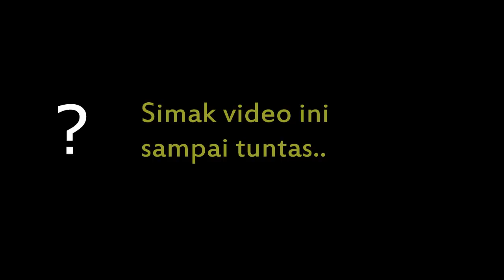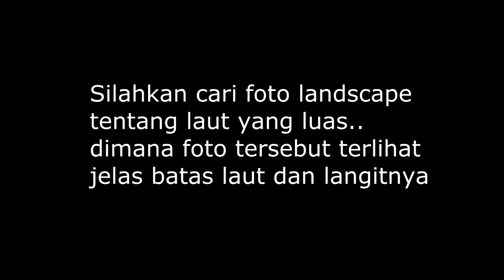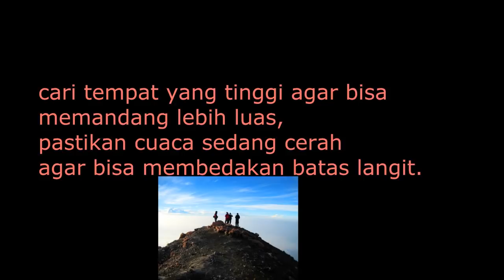CARA PALING GAMPANG untuk mengetahui Bumi bulat atau Datar yang tidak pernah kita sadari sebelumnya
inilah cara mengetahui bentuk bumi itu bulat atau datar, cukup dengan menggunakan teknologi sederhana.